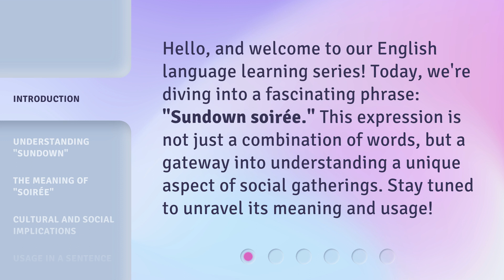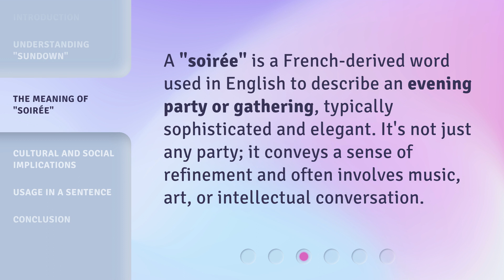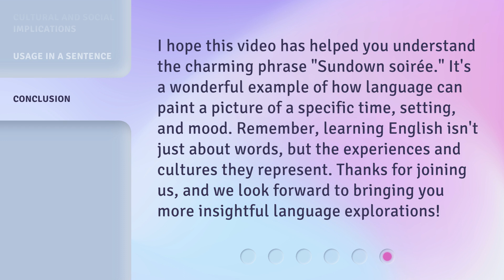Sundown Soirée: Discover the Elegance of Evening Gatherings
00:00 • Introduction - Sundown Soirée: Discover the Elegance of Evening Gatherings
00:31 • Understanding "Sundown"
00:51 • The Meaning of "Soirée"
01:13 • Cultural and Social Implications
01:41 • Usage in a Sentence